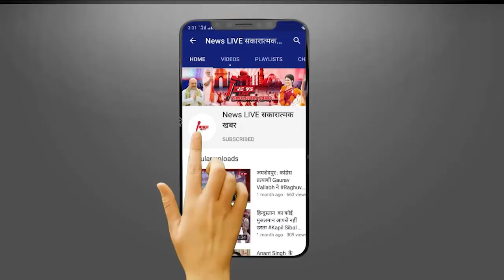हालत से मजबूर 14 साल के इस बच्चे ने नही छोड़ी कोई उम्मीद, दही कचौड़ी बेचते हुए हो गया वायरल, लोगो की